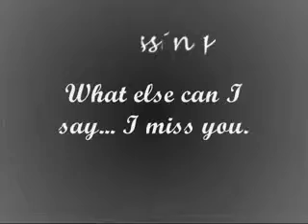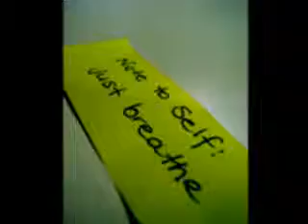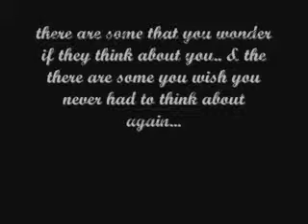Everything But The Girl Missing Quake wife club Mix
miss my wife mix